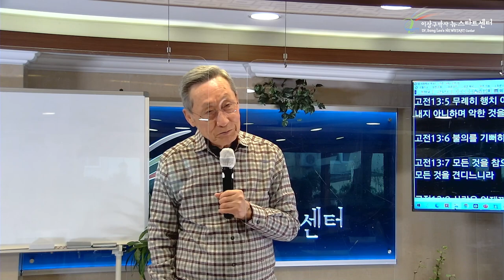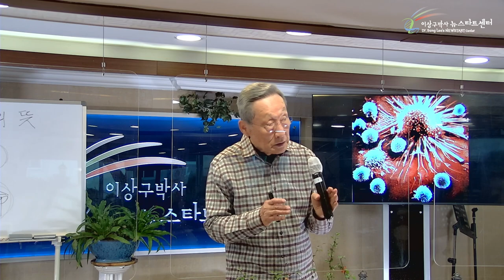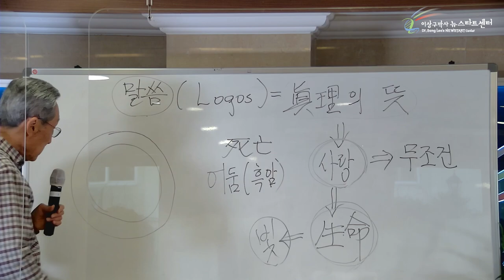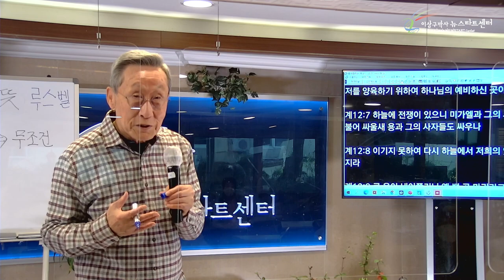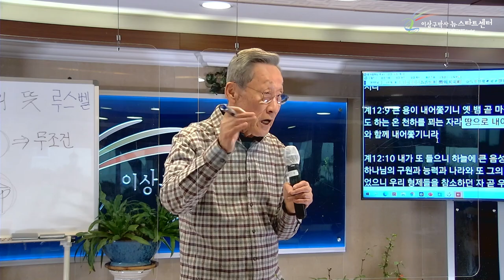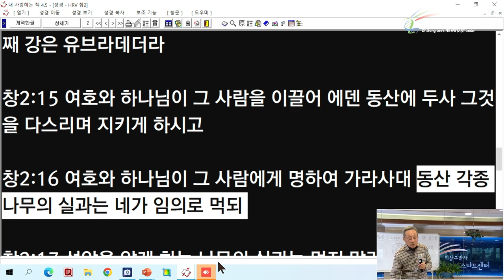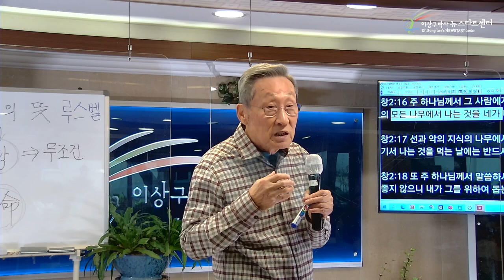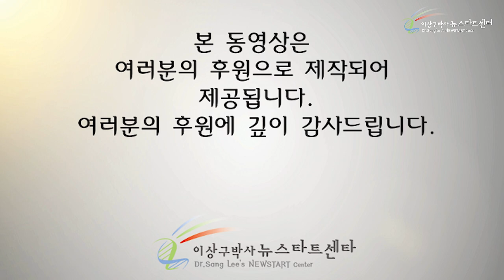[2강] 선택의 자유가 사랑의 핵심이다